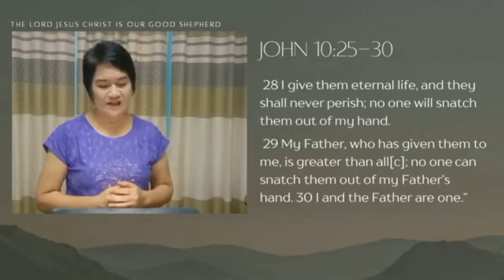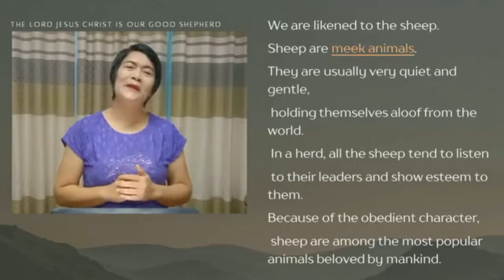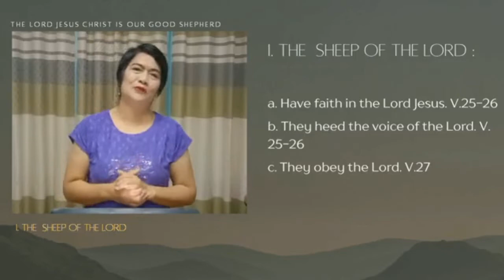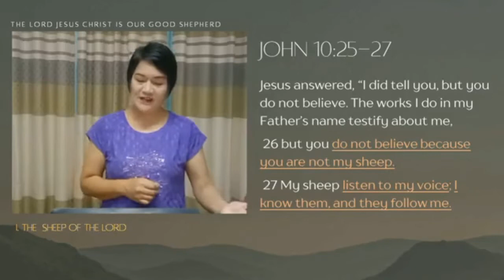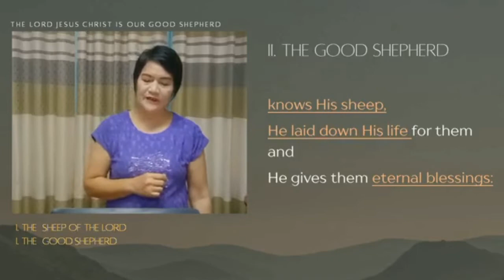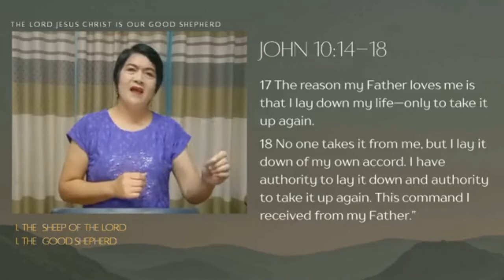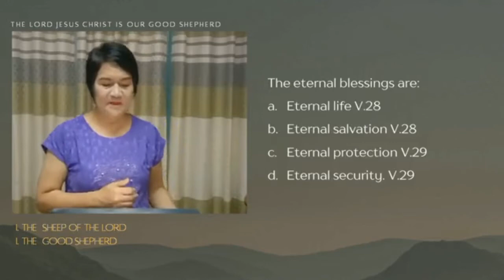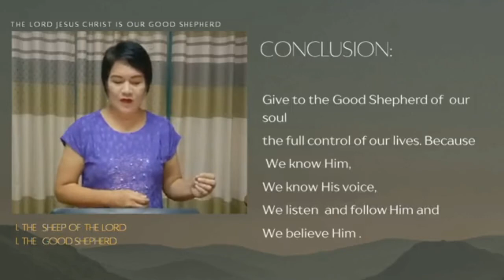July 01, 2022 - THE LORD JESUS CHR3IST IS OUR GOOD SHEPHERD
CIYFIM MORNING WATCH (5:30 AM)
ONLINE & ONSITE
PREACHER: Rev. Myrna Canlas - Resident Pastor, CIYFIM Outreach Church, Lagundi Mexico Pampanga. MEMBER: CIYFIM Church Council.